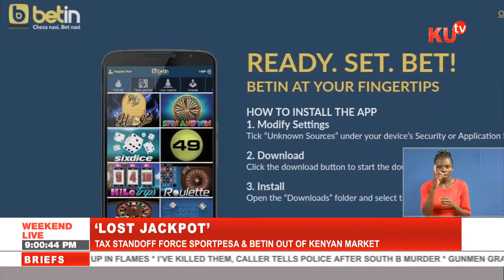Sportpesa and Betin firms close shop in Kenya following tax standoff